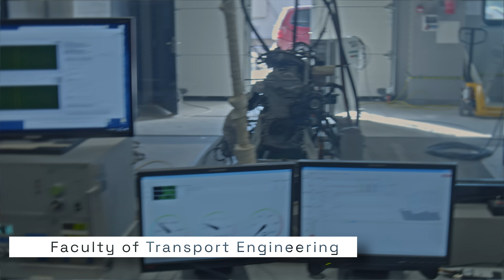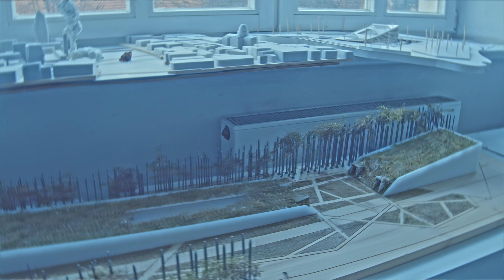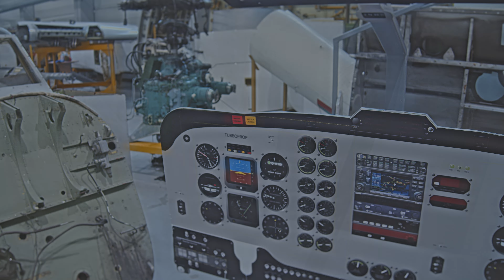VILNIUS TECH Virtual Tour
Vilnius Gediminas technical university (VILNIUS TECH) is an innovative Lithuanian university that prepares creative and highly qualified specialists. The university is a leader in the field of technological sciences with modern and labour market-oriented approach to studies.

We invite students from all over the world to study at our university on exchange or full-time.